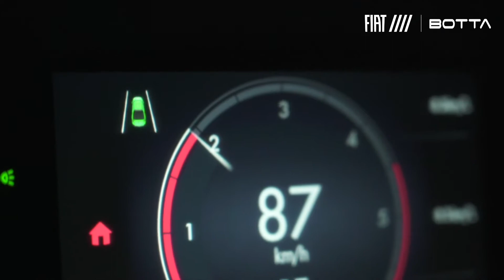A nova Fiat Toro etem tecnologias semiautonomas!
Segurança e tecnologia, é possível ambas serem eficientes juntas?

Ah com certeza sim e a nova Fiat Toro chegou para comprovar essa teoria.